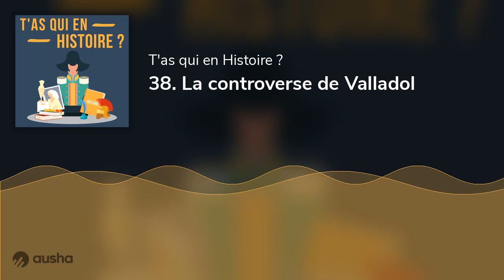38. La controverse de Valladolid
Dès les voyages de Christophe Colomb, les Espagnols qui colonisent l'Amérique, combattent ceux que l’on appelle les Amérindiens, les massacrent ou les obligent au travail forcé.

En 1550, Charles Quint ordonne la tenue d'une controverse, sur cette interrogation majeure : de quelle manière doivent se faire les conquêtes en Amérique pour qu’elles se fassent avec justice ?

La controverse s’ouvre en Espagne, à Valladolid en 1550.

En quoi va-t-elle bouleverser la vision que les Européens peuvent avoir des peuples
amérindiens ?

  "La controverse de Valladolid" (extraits/citation)
    Téléfilm de 1992 réalisé par Jean-Daniel Verhaeghe (Jean-Pierre Marielle joue Bartolomé de Las Casas et Jean-Louis Trintignant, Sepulveda)